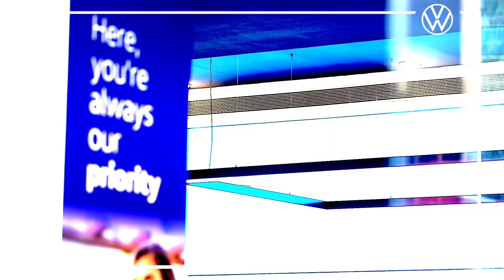Volkswagen Palace Cross | Cinematic Showroom Ad Shoot | SP Photography Studio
@volkswagen  @Volkswagen_India Palace Cross Showroom Shoot by @spphotographystudio7875
SP Photography Studio, Raja Rajeshwari Nagar, Bangalore.

Brief about our studio : Hi and Smiling morning everyone. SP Photography Studio is an internationally and nationally awarded Photography studio at Raja Rajeshwari Nagar. We provide inhouse solutions for all the photography and videography coverage needs. We are experts in Wedding coverages, family event coverages, corporate event coverages, corporate profile videos, industry Ad videos, product shoots, real estate ad videos, baby shoots, maternity shoots and album designing and printing.

Do visit our memory creation photography studio at Raja Rajeshwari Nagar anytime when you are free.